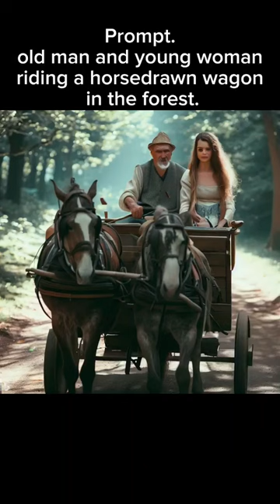horrifying AI art... man and woman riding horse in forest. AI Art.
AI art is bad, if you are limited with it's use. In this video, explore using AI to generate images and how it challenges our notions of creativity and originality. I show some examples of AI art that are bizarre, or downright creepy. Watch and decide for yourself: is AI art good or bad?

I used a bing image generator. wonder and dream aren't any better. and capcut to edit.